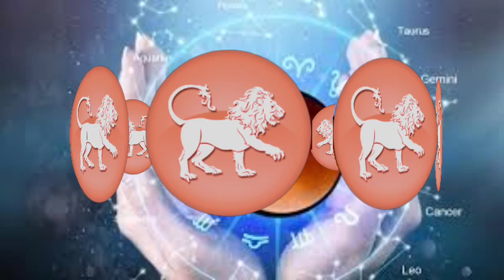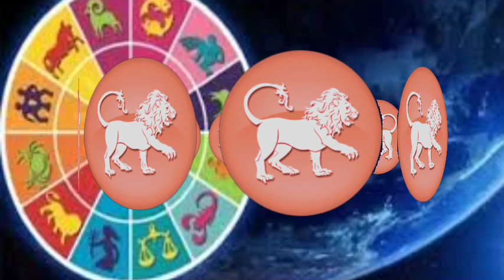18 और 19 दिसंबर 2022 सिंह राशिफल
18 और 19 दिसंबर 2022 सिंह राशिफल